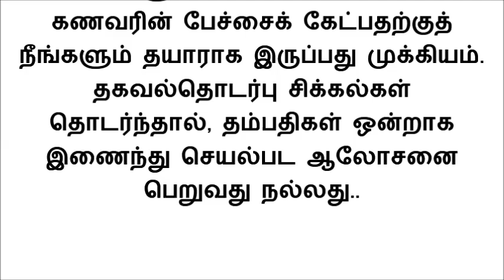நீங்க சொல்வதை உங்க கணவர் எப்போதும் கேட்கணுமா? இதோ டிப்ஸ்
உங்க கணவர் எப்படி எப்போதுமே நீங்க சொல்வதை கேட்க வைக்க முடியும் என்பது குறித்து சில குறிப்புகளை இந்த பதிவில் தெரிந்துக் கொள்ளலாம் வாங்க...